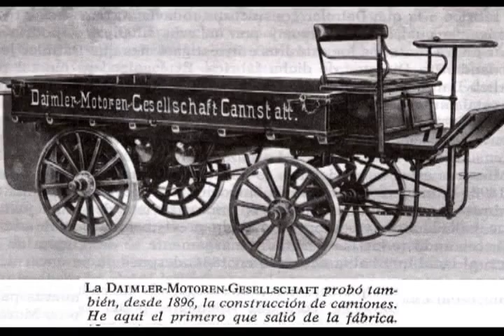Primer Camion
El primer camión de la historia lo construyo Daimler por allá en 1896, conoce un poco más en este minuto de Historia.